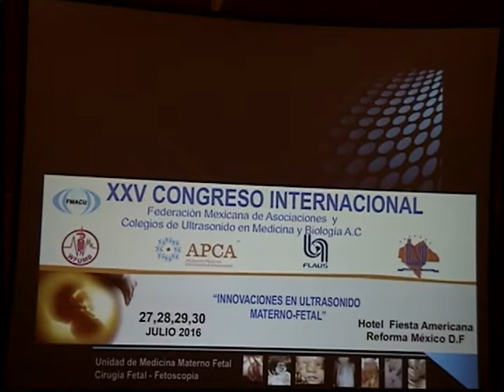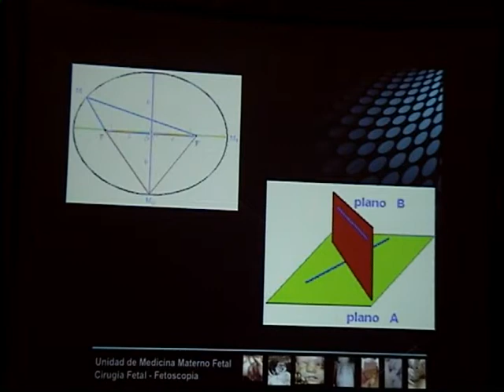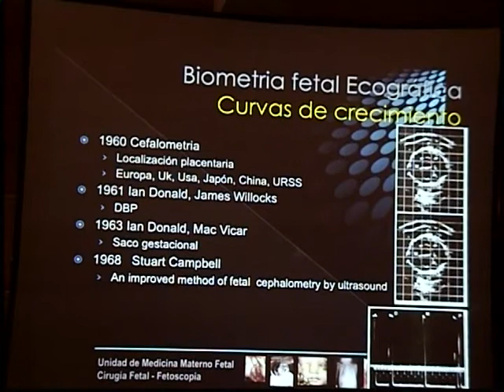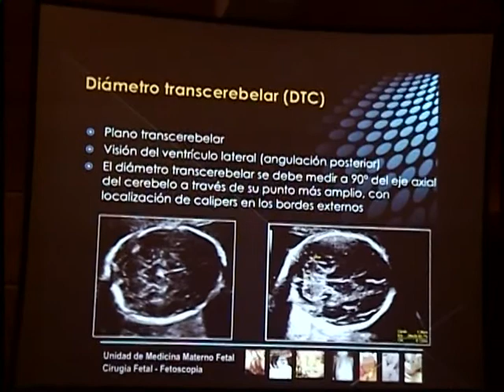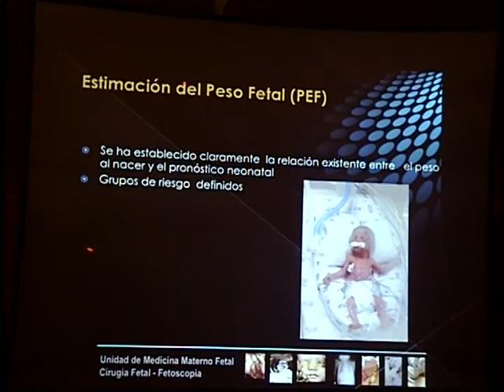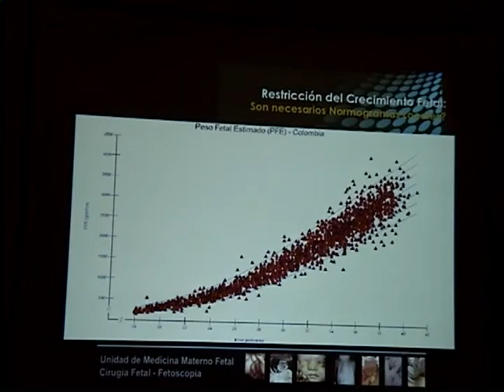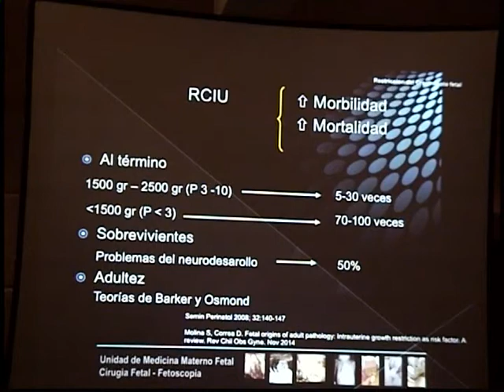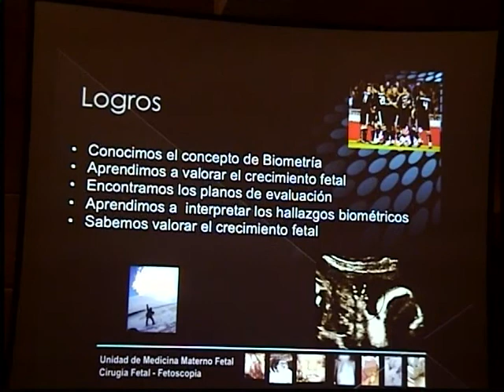Dr. Saulo Molina - Valoración Ecográfica del crecimiento fetal